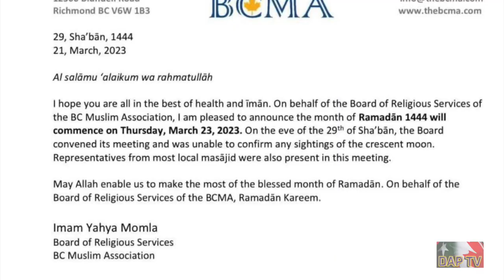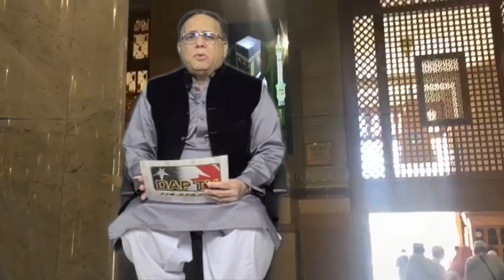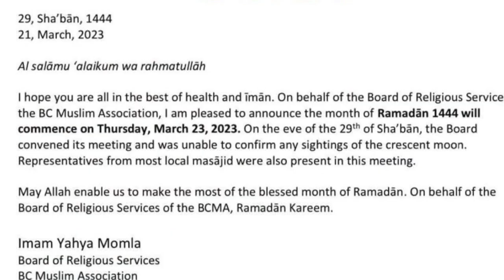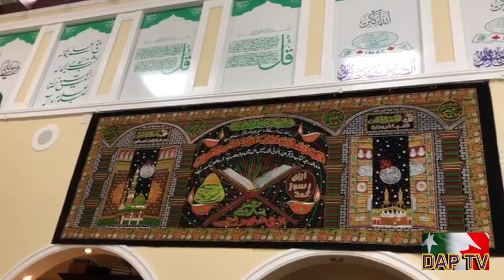Dil Apna Pakistan DAPTV Rmzan Kareem from Vancouver Ki Jan Dil Apna Pakistan.